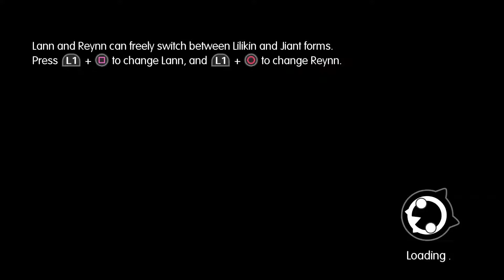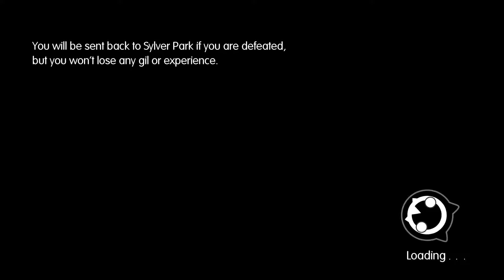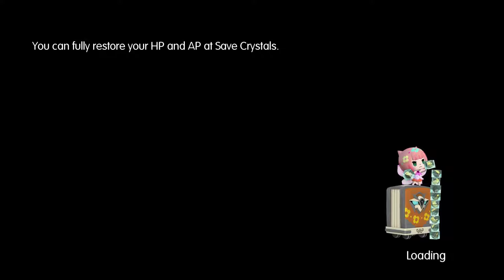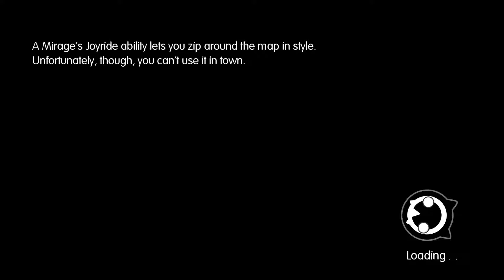No More Nine Lives || World of Final Fantasy Let's Play - Part 43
We're going to be playing through an awesome game for Final Fantasy lovers called World of Final Fantasy. Think Pokemon meets Final Fantasy!!

Recording Software: OBS
Editing Software: Adobe Premiere Pro CC 2017, Photoshop Pro CC
Microphone: Blue Yeti